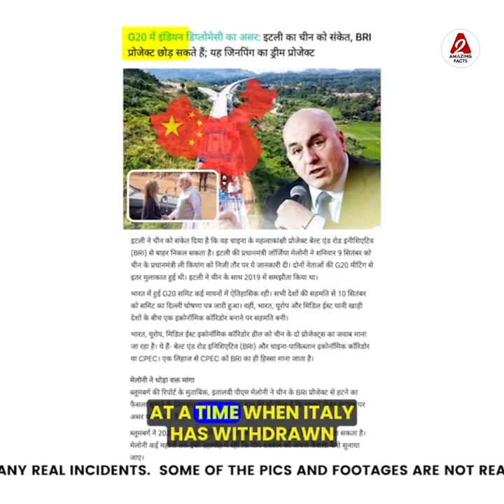भारत की इस महिला कमांडो से फटती है , आतंकवादियों की🔥 arvindarora youtubevideo by arvindarora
Following are some of the amazing facts discussed in this video:
1. This Indian woman is killed by the commando, the terrorists
2. Indian IPS who left his job to end hunger in the country!
3. Why is China irritated by the friendship between Modi ji and Georgia Maloney?
4. What would happen if TIME stopped?

इस वीडियो में चर्चा किए गए कुछ आश्चर्यजनक तथ्य निम्नलिखित हैं:
1. भारत की इस महिला कमांडो से फटती है , आतंकवादियों की
2. भारत का IPS जिसने देश की भुखमरी मिटाने को छोड़ी नौकरी !
3. मोदी जी और जॉर्जिया मलौनी की दोस्ती से क्यों चिढ़ा चीन ?
4. अगर TIME ठहर गया तो क्या होगा 😱